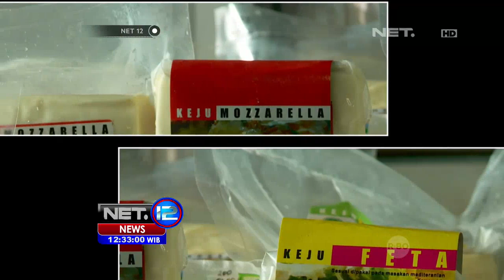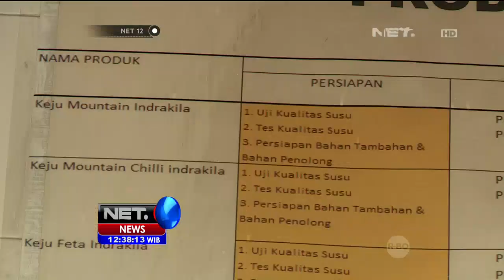Inspirational People Pabrik Keju Noviyanto di Boyolali - NET12